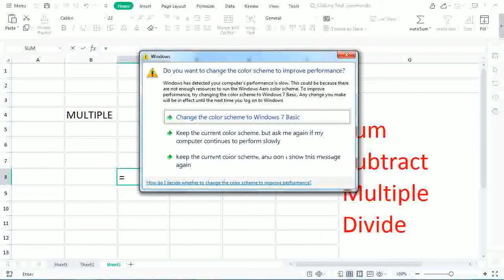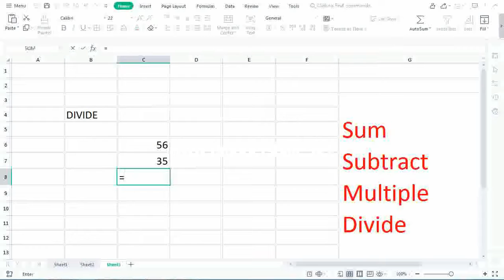Sum | Subtract | Multiple | Divide | Excel File Formula#excel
Excel File Formula Sum,Subtract,Multiple,Divide
Excel File Formula